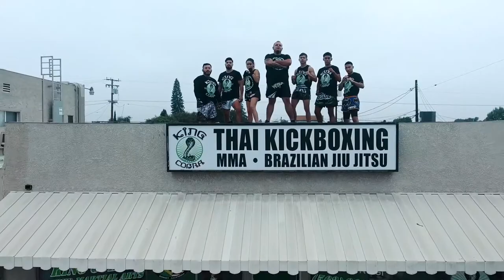King cobra mma Downey CA